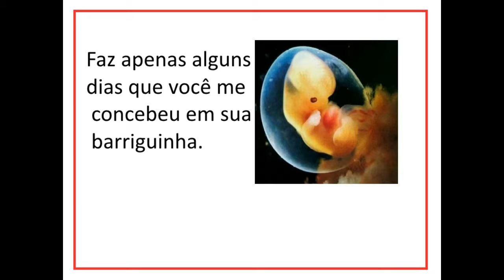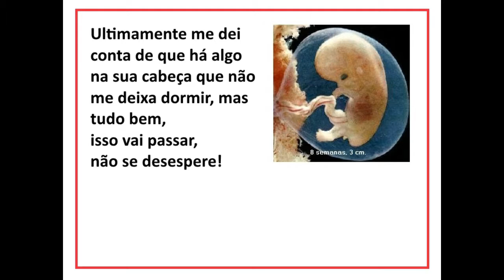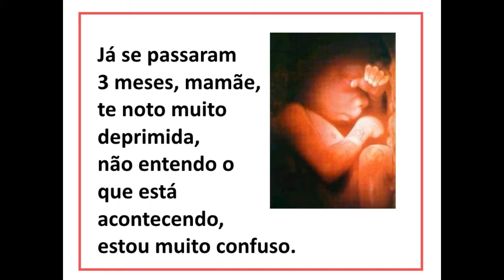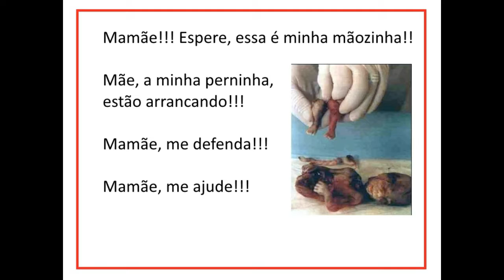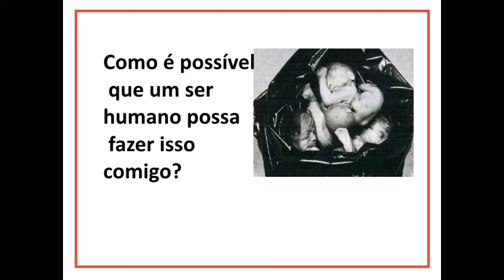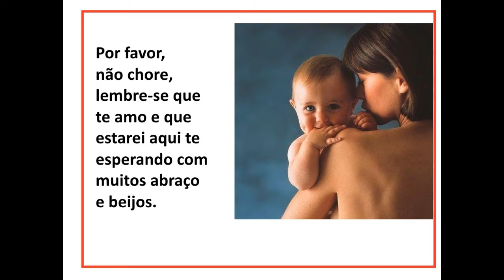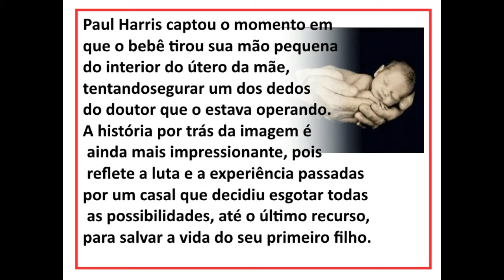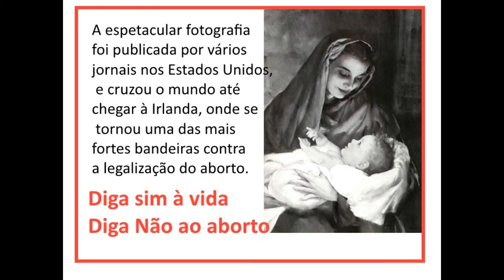CARTA DE UM BEBÊ A MÃE- na voz de Cao Araujo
Achei esta campanha contra o aborto num PPS enviado por um amigo, achei a causa mais justa que já conheci, campanha contra abortos. Então converti em video.- Vamos salvar vidas divulgando este video. Muita Paz para todos.ABORTO NÃO- VIDA SIM.
, A.Carlos Araujo